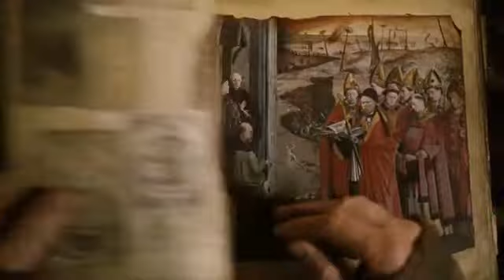The Imaginarium of Dr Parnassus Trailer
The Imaginarium of Doctor Parnassus is a 2009 fantasy film directed by Terry Gilliam and written by Gilliam and Charles McKeown. The film follows a traveling theater troupe whose leader, having made a bet with the Devil, takes audience members through a magical mirror to explore their imaginations and present them with a choice between self-fulfilling enlightenment or gratifying ignorance.

Heath Ledger, Christopher Plummer, Andrew Garfield, Lily Cole, and Tom Waits star in the film, though Ledger's death one-third of the way through filming caused production to be temporarily suspended.[5] Ledger's role was recast with Johnny Depp, Jude Law, and Colin Farrell portraying transformations of Ledger's character as he travels through a dream world.

The film made its world premiere during the 62nd Cannes Film Festival, out of competition.[6] The UK release of the film was scheduled for 6 June 2009 but was pushed back to 16 October 2009 due to its successful premiere at Cannes. The film was given a limited release in the US on Christmas Day 2009 and a nationwide expansion on 8 January 2010.

The Imaginarium of Doctor Parnassus was nominated for two Academy Awards in the categories Best Art Direction (art directed by Dave Warren and Anastasia Masaro, and set decorated by Caroline Smith; lost to Avatar) and Best Costume Design (costumes designed by Monique Prudhomme; lost to The Young Victoria).[7]

The ancient Doctor Parnassus' (Christopher Plummer) theatre troupe, which includes sleight of hand expert Anton (Andrew Garfield), confidant Percy (Verne Troyer), and Parnassus' daughter Valentina (Lily Cole), performs outside a London pub. A drunkard (Richard Riddell) barges onstage and crashes through a stage mirror, where his face changes (Bruce Crawford), and he enters a journey of imagination that culminates in a choice between a torturous-looking twelve-step program and going to a pub. He enters the pub, but it explodes; in the real world, Parnassus says he has lost another one to Mr. Nick (Tom Waits).

Mr. Nick reminds Parnassus that in three days Valentina turns 16, and her soul will be his. Drowning himself in drink and playing tarot, Parnassus tells Valentina that, centuries earlier, he ran a monastery where monks perpetually recited stories to sustain the world. Mr. Nick challenged their beliefs by sealing their mouths. The world survived, but Parnassus claimed it was because of stories told elsewhere. Mr. Nick bet Parnassus over who could win souls of more people, to crave either stories of imagination (Parnassus) or addictive feeble desires (Mr. Nick). Parnassus won 12 souls before Mr. Nick, and gained immortality.

As the troupe crosses a bridge, Anton spies someone hanging beneath it. They rescue the hanging man (Heath Ledger), who spits out a golden pipe when revived.[note 1][8][9] Claiming to have amnesia, the man joins the troupe as a barker. Parnassus becomes despondent over the impending loss of his daughter. Mr. Nick visits Parnassus, revealing the hanging man is a disgraced philanthropist named "Tony". He offers Parnassus a wager: Valentina can stay with whoever wins five souls first.

Tony convinces the troupe to remodel the show as more attractive to contemporary Londoners. In an upscale mall, Tony lures a woman wearing Louis Vuitton (Maggie Steed) into the mirror and follows her, where they enter a pastel-colored dream-world of giant high-heel shoes, bejeweled eggs, and